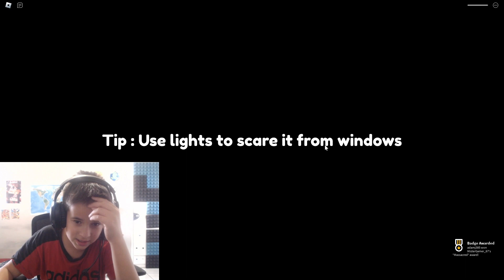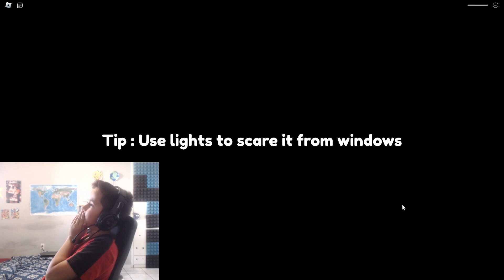Roblox Residence Massacre: Surviving the Nightmare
Welcome to Roblox Residence Massacre! Join the thrilling adventure as you explore a mysterious residence filled Scary things. Work together with your friends Survive The fight and outsmart the lurking dangers. Can you survive the residence massacre and Survive the night Find out now in this exciting Roblox game that will keep you on the edge of your seat!"